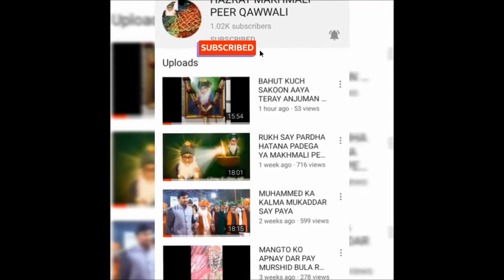MAKHMALI KE GULAMO PAR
jazakALLAHU

jazakALLAHU